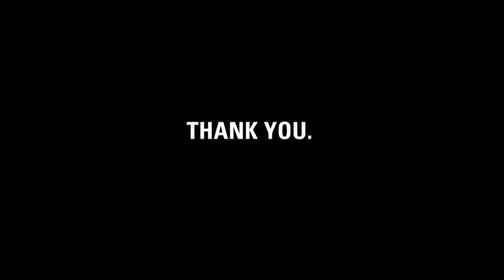Thank you, Michelle.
charity: water staff made this video for Michelle to thank her for giving up her 22nd birthday for clean drinking water.

Michelle, it's charity water's fifth birthday.  But the celebration isn't about us -- it's about you.  You've joined our mission to end the water crisis.  You supported our cause.  You've inspired us.